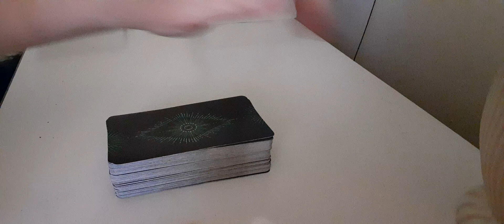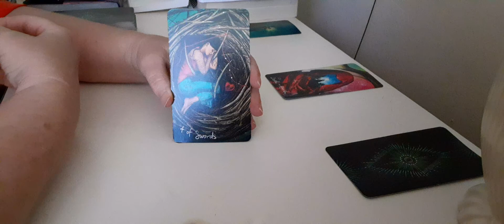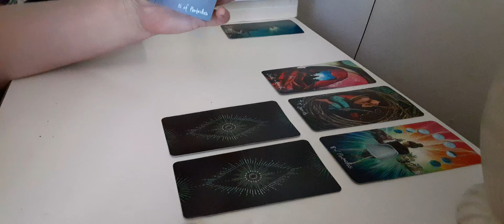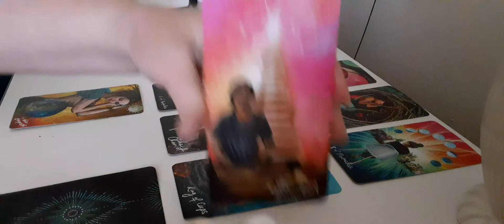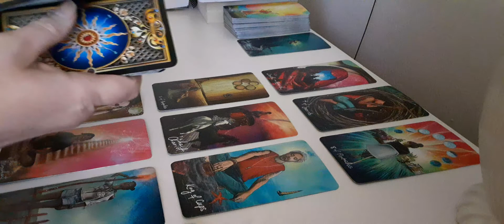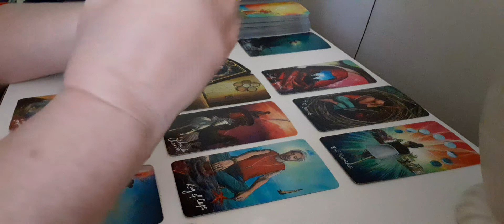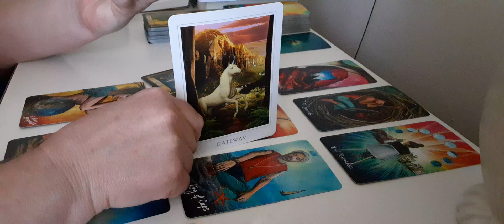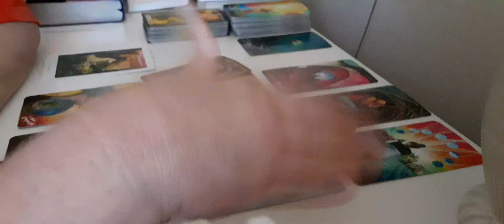♏SCORPIO~"YOU Are Your OWN Source Of Strength , Wisdom, & Happiness!!"💪❤👊~ AUGUST 2020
ScorpioAugust2020
SCORPIO MONTHLY TAROT READING ~ AUGUST 2020

👉HIT BELL 4 NOTIFICATIONS!!🔔👈👀